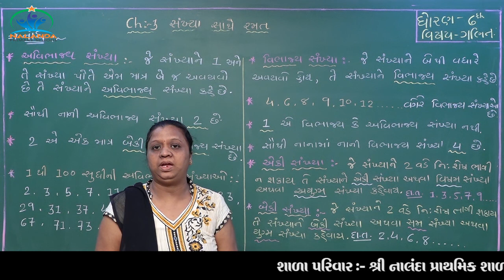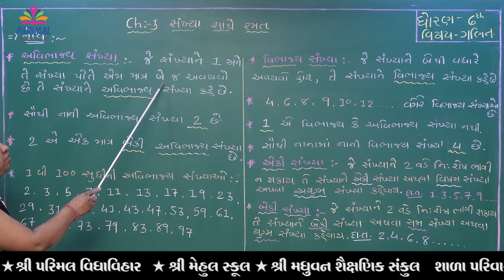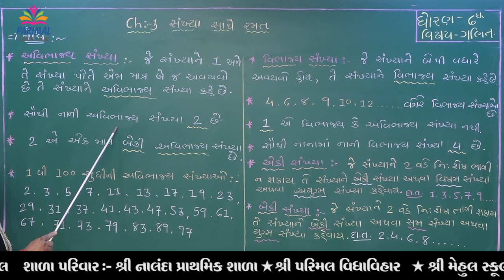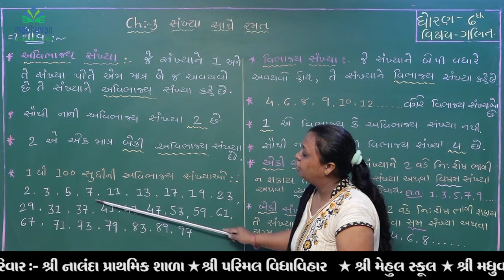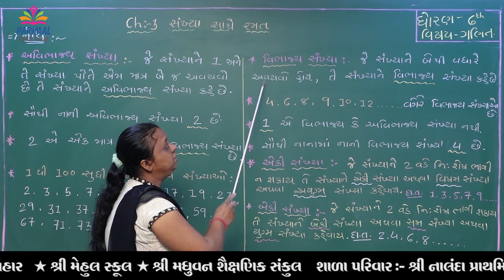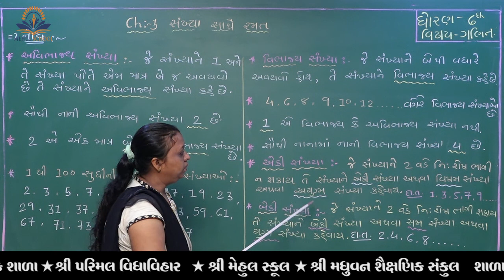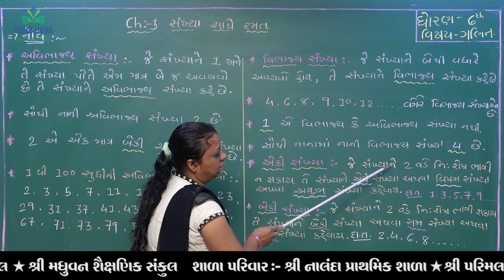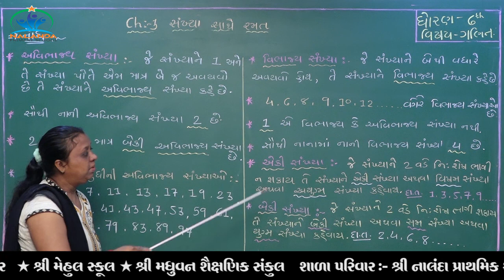Std. 6 Subject : Maths Dt. 12-09-2020